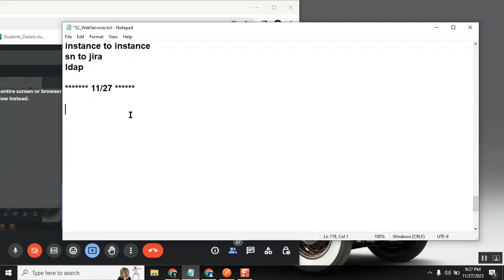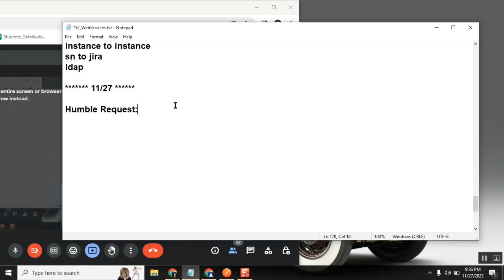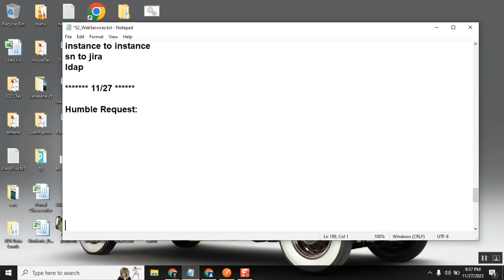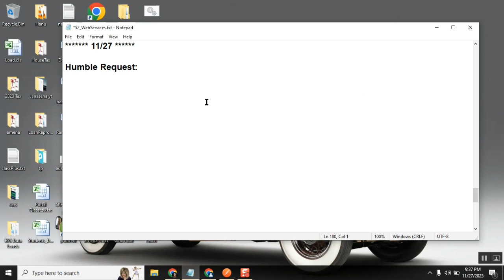My HUMBLE REQUEST to SKFACTS Family (Students)